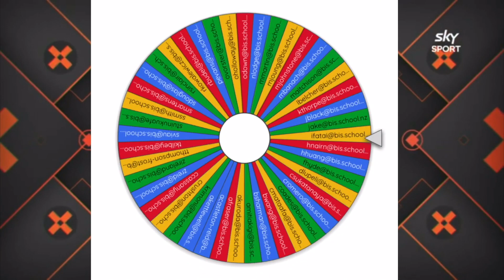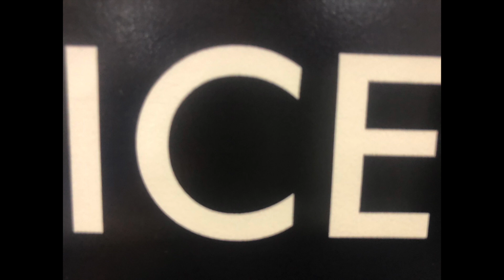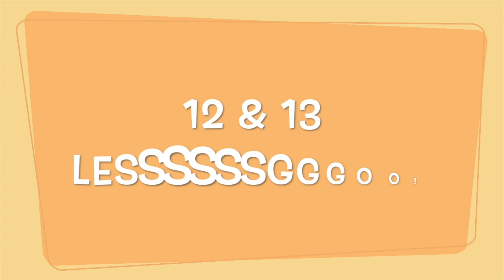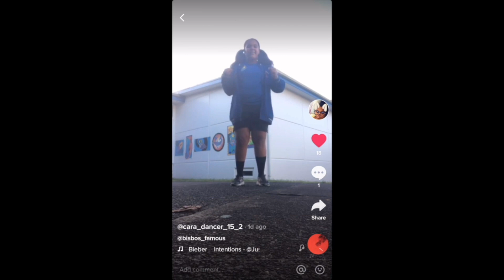Assembly Week 11 Term 2